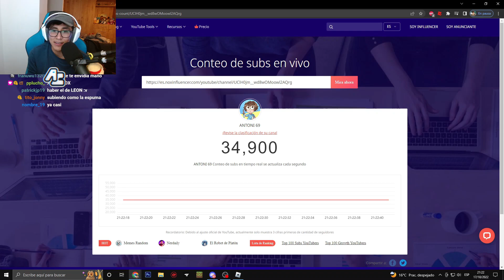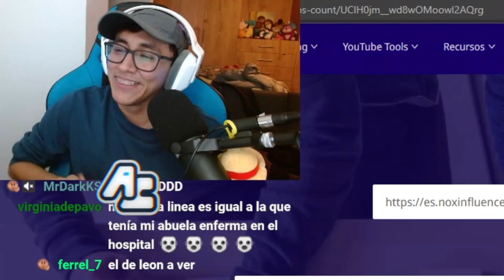¿CUANDO DAARICK LLEGARA AL MILLON?🤔